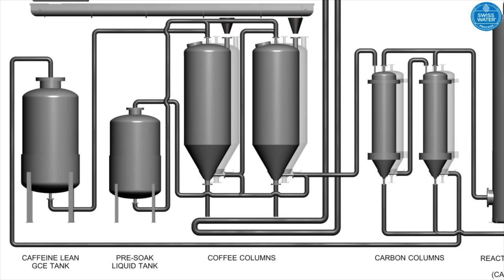Decaf 101: How we get decaf coffee!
How decaf is made!

I know decaf has had a bad wrap over the years, and there is good reason for it!
We're talking through the different ways of how decaf coffee is made and what makes them good and bad!

I'm also super glad to make more educational videos again.

ALSO make sure to check this out on our Podcast version on Spotify and Apple.